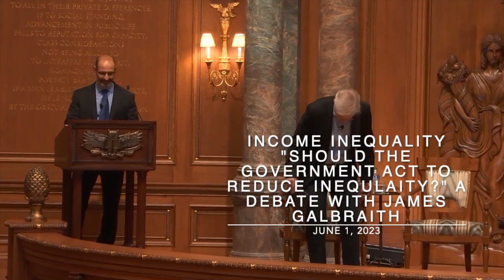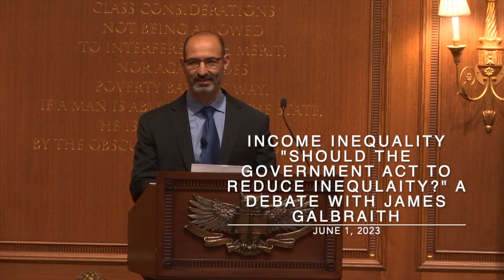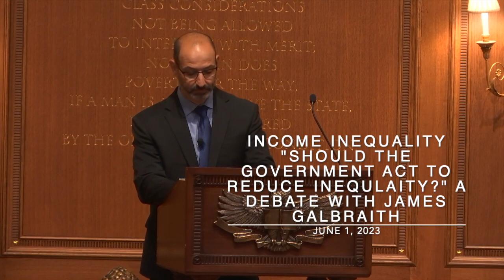Yaron Debates: Income Inequality, Should The Government Act To Reduce It w/ James Galbraith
In this debate, Yaron Brook and James Galbraith go head to head on the matter of income inequality.  As income inequality continues to rise, should Government act to reduce inequality?

This was a private event hosted in Dallas, TX on June 1, 2023.